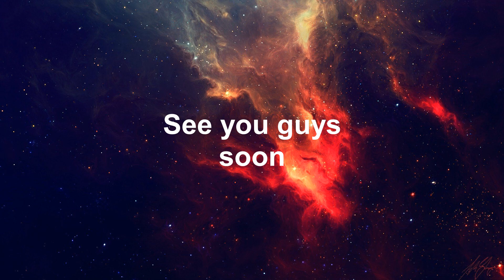Hey Guys. . . . Im Back